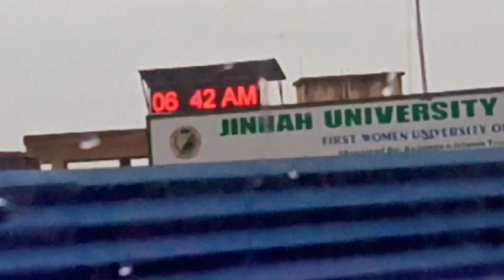I Travelled From Village To City In A Bus | Vlog 06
Hello And Welcome Back To Another Vedio I Hope You Guys Enjoy My Vedios.If You Want To Give Any Suggestions Just Comment Down Below.If U R New Then Don't Forget To Subscribe The Channel And Hit The Bill Icon...See U In Next Vedio Inshallah

Device:INFINIX ZERO 8

Song: Markvard - Summer Wild
I travelled from village to city in a bus vlog
traveling on a bus
riding the city bus
bus in the city
city land travels primo bus
city in school bus
traveling in bus in dream
traveling in a school bus
riding the school bus home
life as a city bus driver
travel in bus vlog
bus tours across america
travelling to cape town with a bus
Karachi Travel Vlog
Travel Vlogs In A Bus
Travel To Karachi In A Bus Vlog